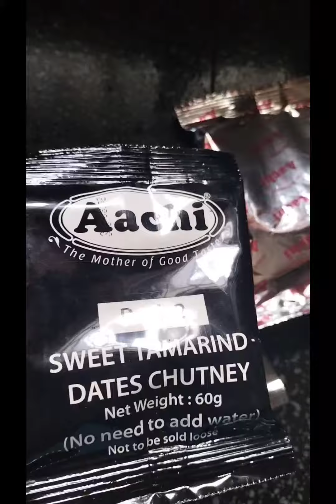Pani Puri kit